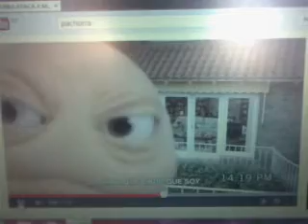pachorra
PACHORRA ATACA A MARTIN PALERMO